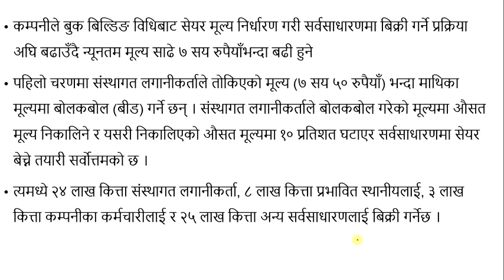Sarbottam Cement IPO Process Update | 750 intent Price for Sarbottam cement IPO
Topic I usually interested in:
1. Share Market

MEROLAGANI Watchlist

Market depth